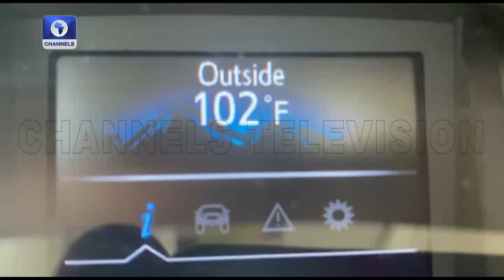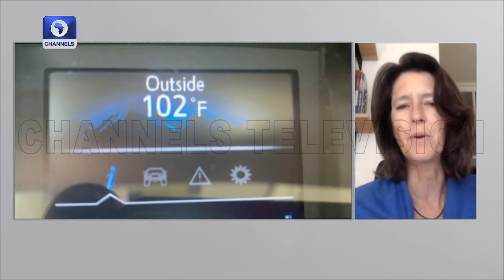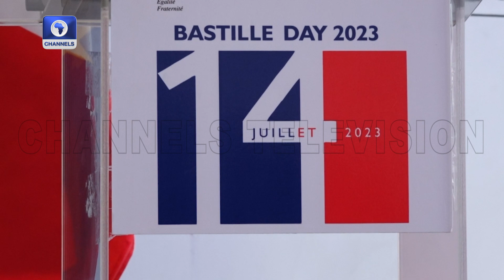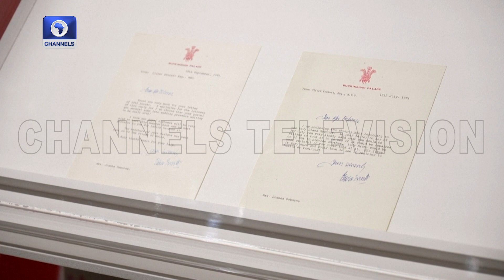AU Mid-Year Meeting, Europe Heatwave, Global Weather Report, +More | The World Today